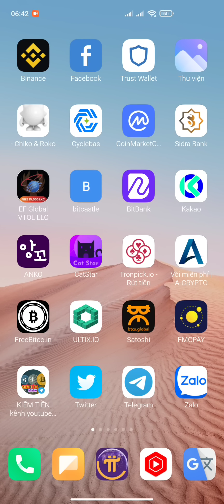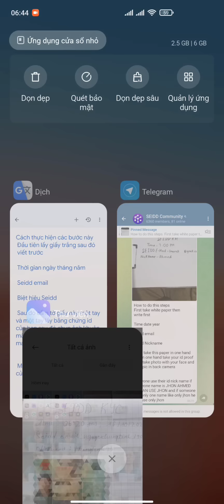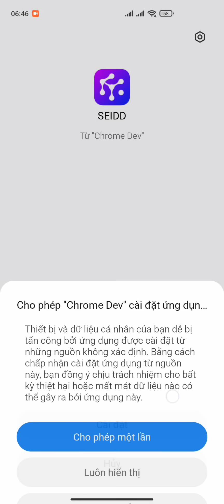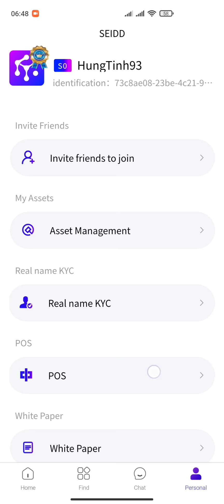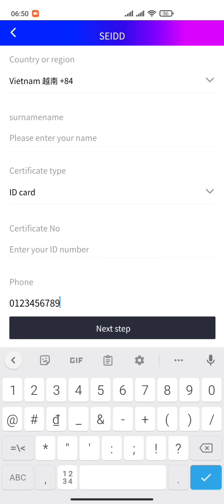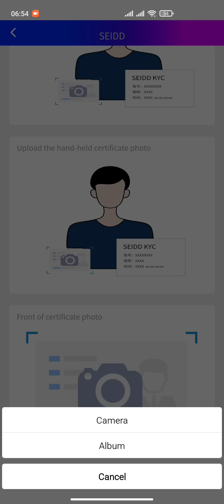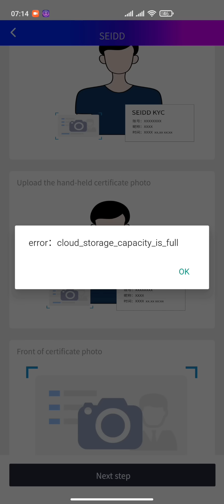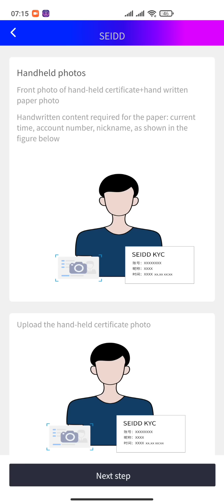SEIDD KYC HƯỚNG DẪN TỪ A ĐẾN Z + 1 SEIDD ~ 2,8 USDT CHUẨN BỊ LỤM TIỀN QUÁ NGON | Kiếm Tiền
SEIDD CẬP NHẬT KYC + NHỮNG ĐIỀU CẦN BIẾT VỀ DỰ ÁN SEIDD CHAIN CHO MỌI NGƯỜI NẮM

1 SEIDD ~ 2,7 USDT NGÀY 15 THÁNG 10 KYC + TI CHAIN MỞ SÀN TI EXCHANGES MUA BÁN

SEIDD NẠP USDT VÀO MUA SEIDD TOKEN VÀ RÚT USDT VỀ SÀN VỀ VÍ KÈO NGON KHÔNG THỂ BỎ QUA | Kiếm Tiền

SEIDD TIN VUI ĐỐT THÊM 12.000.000 TOKEN SIÊU HIẾM + RA SÀN SEIDD EXCHANGES + LOCKCHAIN | Kiếm Tiền

1. ĐÀO PI NETWORK: 1 PI~1000$
Mã mời: HungTinh1993
Link tải:

4. ĐÀO CORE: CORE~100$ Nhận ĐƯỢC BTC

5. ĐĂNG KÝ SÀN KUGOUEX KIẾM 20$ MỖI NGÀY

6. Đ.KÝ SÀN BINANCE: MUA BÁN TẤT CẢ COIN

7. WEB ĐÀO BITCOIN 0,00005207 BTC UY TÍN

9. ĐĂNG KÝ SÀN ASBAZAR: 1 ASB~0,5$

11. ĐÀO BONDEX ORIGIN: 1 BNDX~20$

12. ĐĂNG KÝ APP KBANK ~6$

15. ĐÀO STAR NETWORK: 1 STAR~0,2$

16. ĐÀO ABTC SÀN ATLANTIS: 1 ABTC~100$

17 ĐÀO BEE NETWORK: 1 BEE~0,6$

18. ĐÀO ALPHA NETWORK: 1 ALPHA~0,6$

20. ĐÀO CHEATMOON: 1 CHEATMOON~0,4$

21. ĐÀO COIN X: 1 COIN X~20$

24. ĐÀO HI DOLAR: 1 HI~1,6$

27. ĐÀO POLY SPORT TỔNG CUNG 1 TỶ